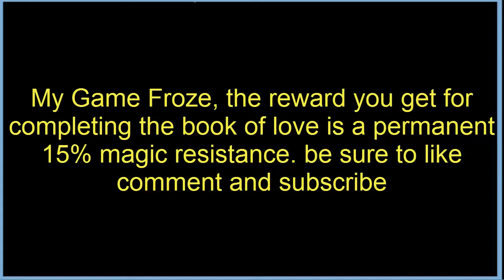Lets Play Skyrim Ep 177 book of love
so this is a long nice series of quests that you must complete and the award is actually pretty nce